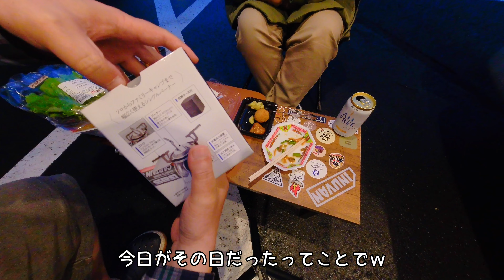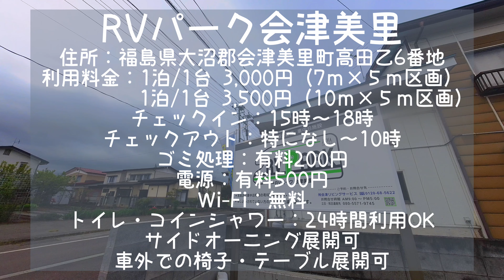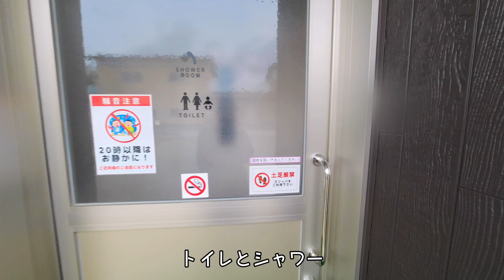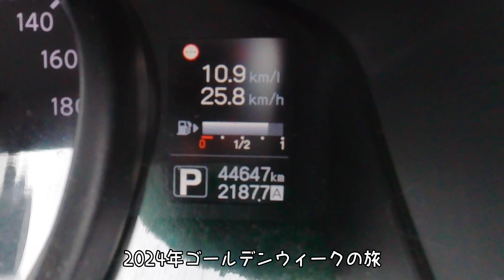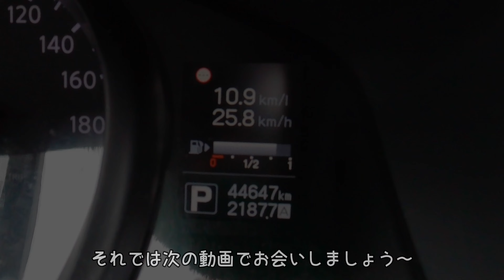【東北わんこ旅 2000キロ 車中泊】RVパーク会津美里で車中泊 そしてまさかの出会い！？｜ INUVAN｜イヌとバンライフ｜トイプー2匹とキャンカー旅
■概要
トイプー2匹とキャンカー旅。東北2000キロ車中泊わんこ旅day5のラストです！
秋田から弾丸で福島までやってきました。
東北旅のラストはRVパーク会津美里さんで車中泊。
そしてなんととても偶然な出会いがありました！

■場所・モノ
RVパーク会津美里

キャプテンスタッグシングルバーナー カセットガスバーナーコンロトレッカー

■関連動画
【東北わんこ旅 2000キロ 車中泊】青森を目指して栃木から出発！青森グルメはウマかった｜ INUVAN｜イヌとバンライフ｜トイプー2匹とキャンカー旅

【東北わんこ旅 2000キロ 車中泊】本州最北端の地 大間崎に到達！バンザイしてマグロ食って青森満喫！｜ INUVAN｜イヌとバンライフ｜トイプー2匹とキャンカー旅

【東北わんこ旅 2000キロ 車中泊】絶景の高野崎から青函トンネル入口で新幹線を見て演歌の龍飛岬からの超濃霧を経て鶴の舞橋を堪能し秋田へ｜ INUVAN｜イヌとバンライフ｜トイプー2匹とキャンカー旅

【東北わんこ旅 2000キロ 車中泊】巨大なまはげ見て日本の渚百選の海岸を眺めてゴジラ見て田沢湖の御座石神社参拝して横手焼きそばを食う｜ INUVAN｜イヌとバンライフ｜トイプー2匹とキャンカー旅

■別チャンネル（実家の駐車場）
車いじったり、モノ紹介したり、なんか食べたりとガレージライフを配信してます。